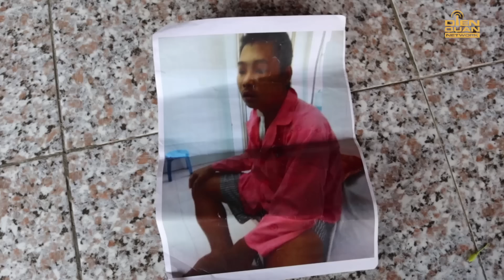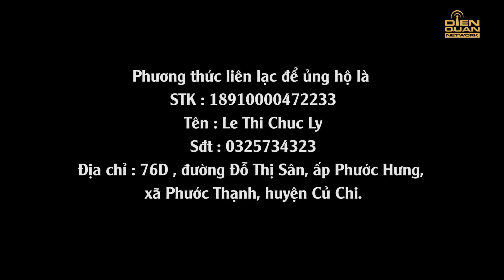Hát Mãi Ước Mơ - Đời Thường #21: Ở nghĩa trang nuôi chồng bị bệnh để rồi mất liên lạc với mẹ ruột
hatmaiuocmo

Khi phát hiện mắc căn bệnh nan y vừa mới phẩu thuật thì anh Nam bị liệt nửa người bên trái và suy thận nặng. Con con nhỏ, gia đình thì bữa đói bữa n với thu nhập ít ỏi của chị Ly không đủ chi phí chạy thận cho chồng

Ở Hát Mãi Ước Mơ - Đời thường , khán giả sẽ nhìn thấy những nỗi đau bệnh tật, những mất mát tột cùng vì cơn sóng đại dịch, số phận họ rồi sẽ ra ra sao? Đó cũng chính là lí do Hát Mãi Ước Mơ Mùa 4 quay trở lại. Bộ ba Ngọc Sơn, Đại Nghĩa, Võ Hạ Trâm, sẽ "tiếp lửa" cùng chương trình để giúp họ vượt qua và thay đổi có cuộc sống tốt hơn.

Hát Mãi Ước Mơ trở lại với thông điệp "Sing your dream - Cất cao tiếng hát, lấn át khó khăn", nơi chúng ta mang tiếng hát của mình để giúp đỡ cho những mảnh đời bất hạnh giúp họ vượt qua khó khăn, áp lực trong cuộc sống. Đó cũng chính là ý tưởng vì sao Hát Mãi Ước Mơ ra đời